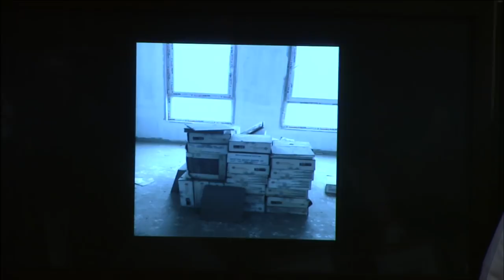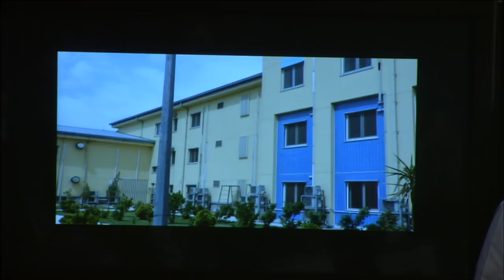Full Hearing - Afghanistan Spending Oversight Hearing - 5/9/18